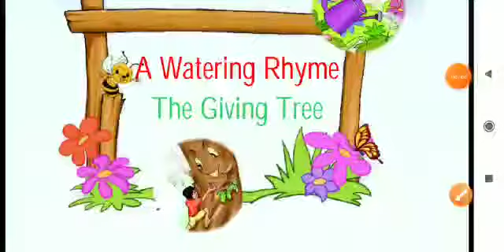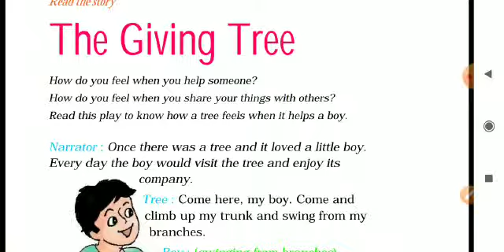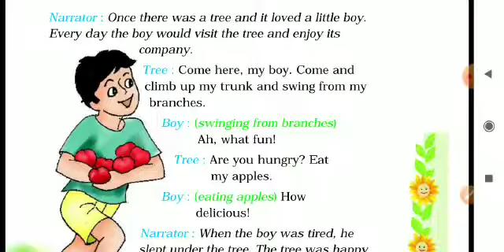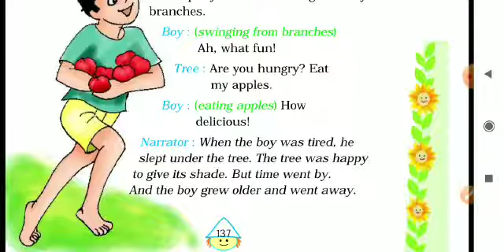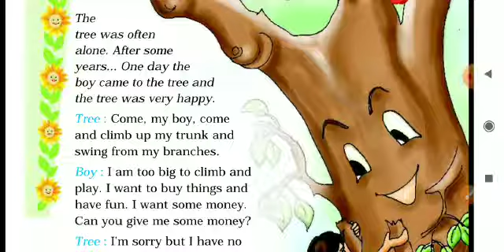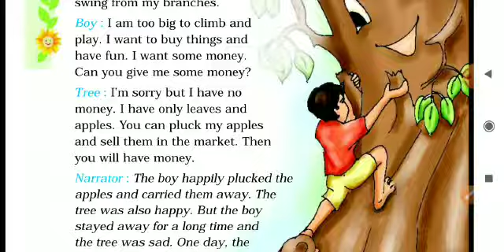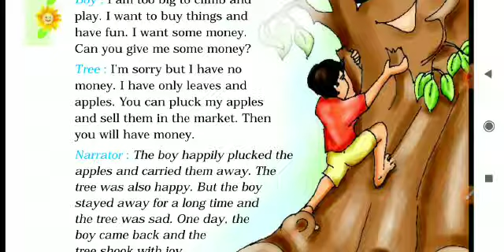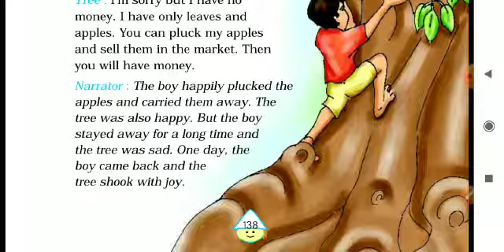IV - STD - ENGLISH - UNIT - 7 - THE GIVING TREE - PART - 1